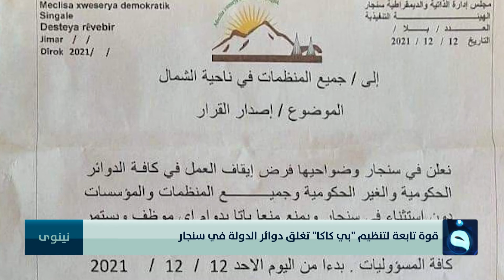قوة تابعة لتنظيم بي كاكا تغلق المؤسسات الحكومية وتعطل الدوام في سنجار